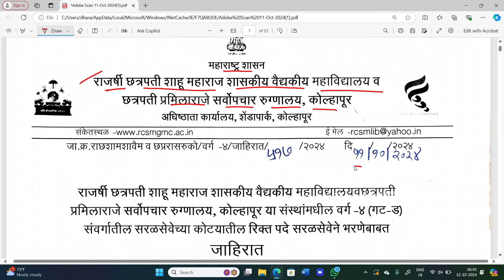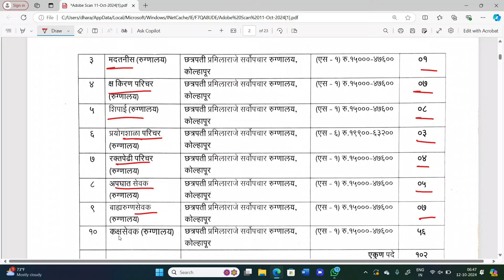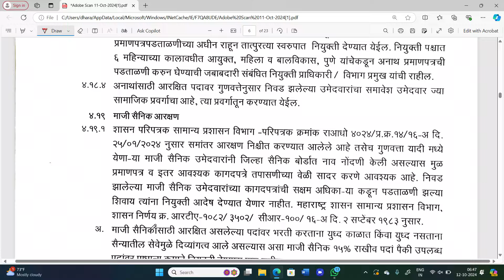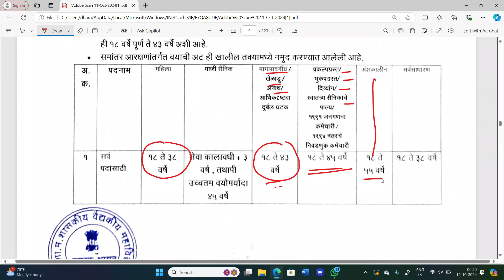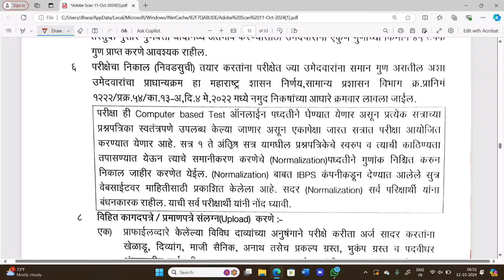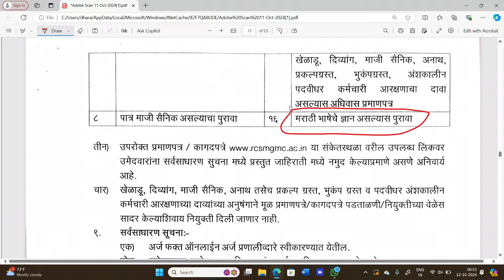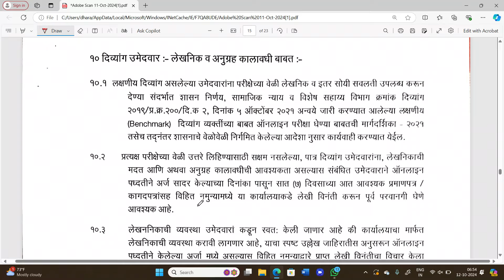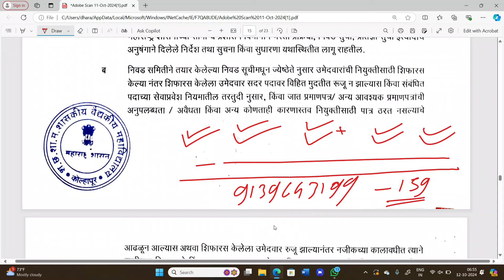GMC कोल्हापूर जाहिरात प्रसिद्ध🎉 | gmc kolhapur bharti 2024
gmc Kolhapur , gmc Kolhapur 2024 , gmc Kolhapur bharti 2024 , gmc Kolhapur bharti , gmc Kolhapur bharti YBD Academy , kolhapur gmc भारत , kolhapur gmc bhartI , kolhapur gmc bharti 2024 , kolhapur gmc bharti 2024 ybd academy